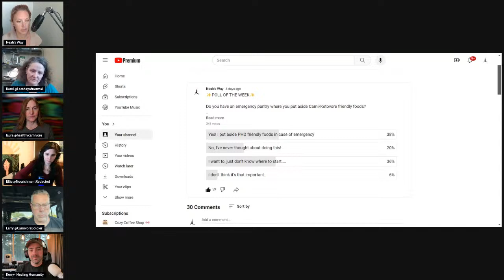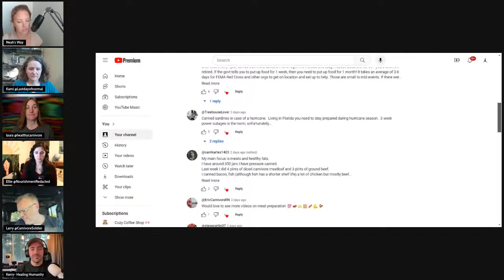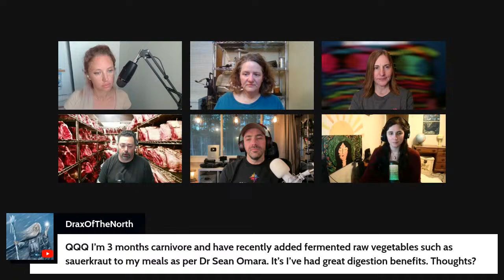Preparing for the unexpected - CARNIVORE STYLE // Carnivore Mastermind Live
Welcome to Carnivore Mastermind, a weekly livestream series (Hosted where we discuss Carnivore Diet related topics with a panel of creators in this space.

This week we're talking about preparing for the unexpected -- ways to stock up on carnivore foods that are shelf stable and available in the event of an emergency.

Do you already have an emergency food storage pantry? Do you have a lot of carnivore diet/animal-based foods? Would you like to, but just don't know where to start?

We'll be discussing these questions and more on this Thursday's show

 Miss Out! Elevate Your Carnivore Journey NOW!** 🔥
Unlock Exclusive Updates, Behind-the-Scenes Content, Documentary Updates and more—all FREE! Join our Carnivore Army today: [Carnivore Army Signup]

Cancer Action Plan- 1 Million Signatures!